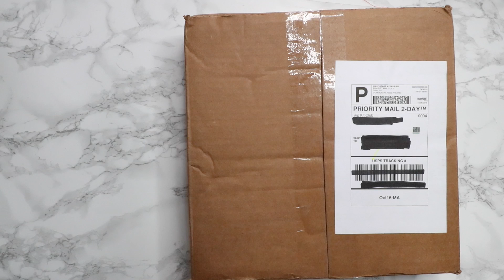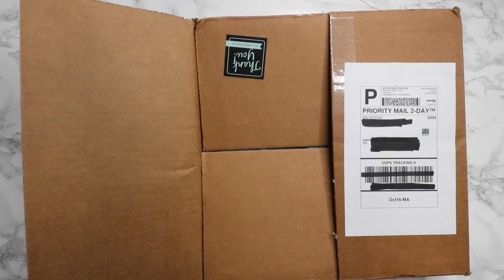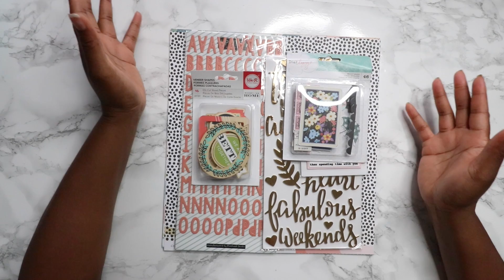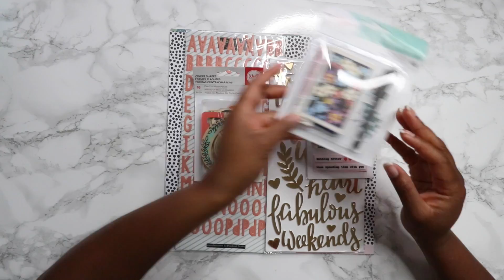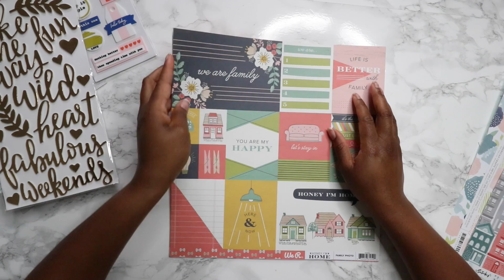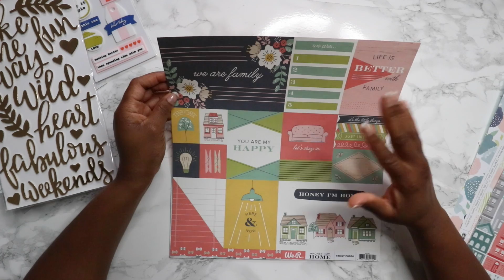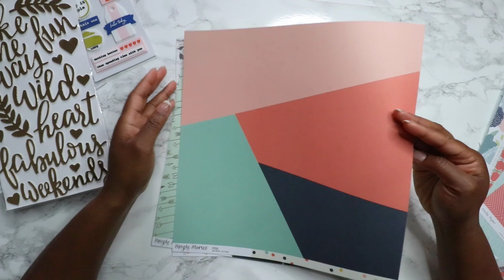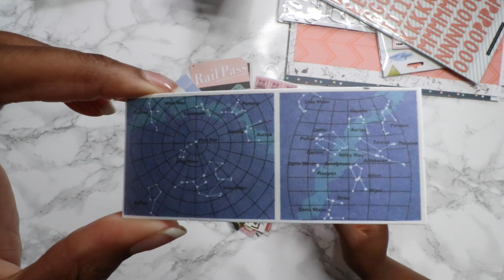SMALL WINS WEDNESDAY | OCTOBER HIP KIT